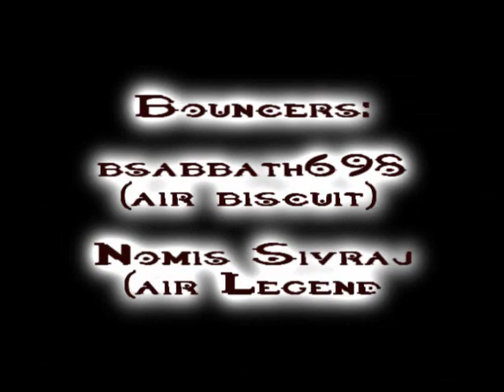light pole monster tutorial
a tut on light pole monster by air legends